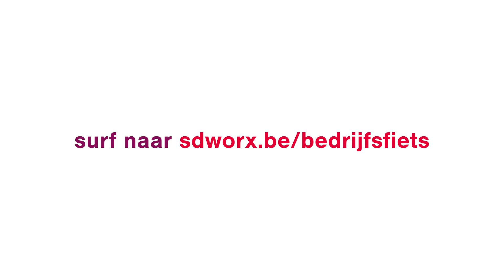Bedrijfsfietsen invoeren - Bike mobility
Steeds meer werknemers fietsen naar het werk. Interessant voor hun en voor jou als werkgever. SD Worx legt het je uit.